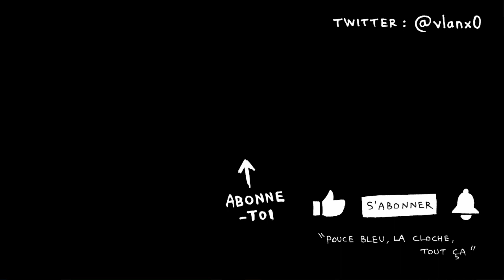"Je fais de la SCIENCE, vous faites de la MORALE !"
(déroule)

(OK, la chaîne a été rebaptisée "CCK Philosophy", ce qui perd en puissance métaphysique, je trouve...)